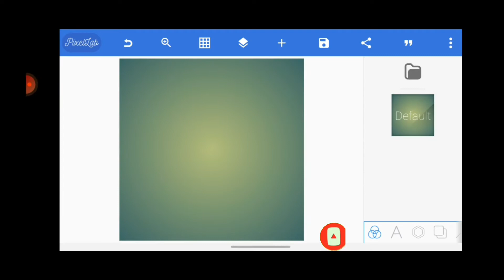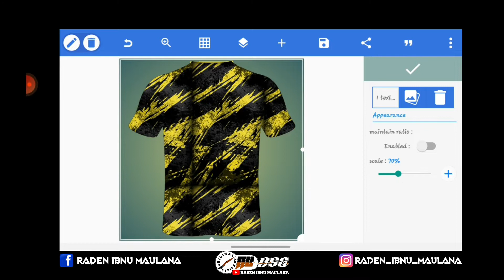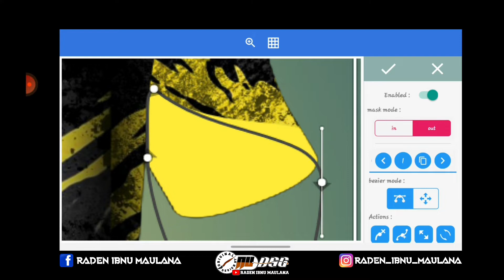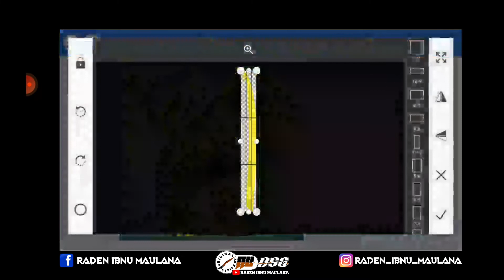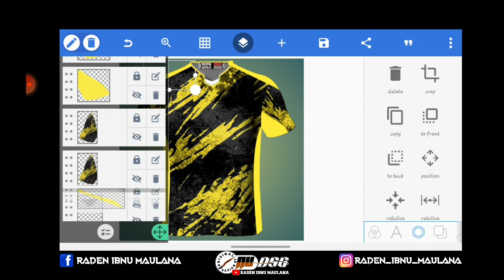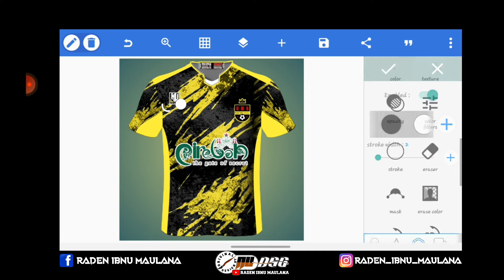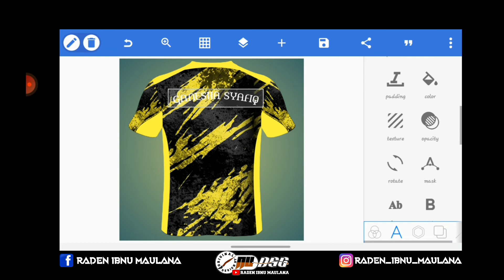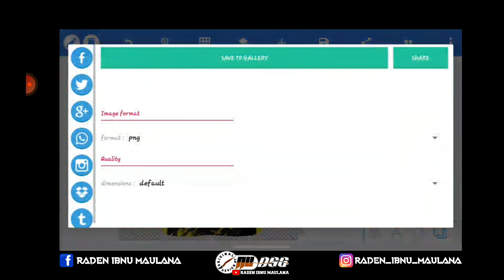Cara Membuat Desain Jersey Bola Dan Futsal Warna kuning & Hitam Di Pixellab #11 || Tutorial Pixellab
Next Cara Membuat Desain Jersey Bola Dan Futsal Warna kuning dan Hitam Di Pixellab #11 || Tutorial Pixellab

 ▬ Download Font :
- Web Dfont